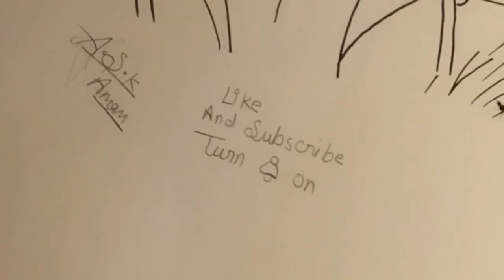How to draw Luffy | Luffy drawing easy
Title: "Mastering the Art of Drawing Luffy: Step-by-Step Tutorial"

Description:
🎨 Unlock your inner artist with our comprehensive tutorial on how to draw Monkey D. Luffy from One Piece! 🏴‍☠️ Whether you're a seasoned artist or just starting, follow along as we break down the process into simple steps, guiding you through every detail of Luffy's iconic look. From his straw hat to the scar under his eye, discover the secrets to capturing the essence of this beloved character on paper. Grab your sketchbook, pencil, and let's embark on a creative journey together. ✏️🔥

tutorial
how to draw anime
how to draw luffy gear 5
drawing luffy
manga
luffy drawing
drawing tutorial
draw
drawing for beginners
pencil drawing
drawing tutorials
sketch
how to draw one piece
how to
anime drawing
nami
onepiece
how to draw luffy easy
simple drawing
how to draw monkey d luffy
illustration
art class
cartooning
gear 5
ohuhu
nika
animation
speed drawing
zoro
sanji
one piece drawing
shorts
monkey d. luffy
one piece trailer
cartoon
beginners drawings
naruto
drawing easy
sketch drawing
easy drawing
drawing pictures
drawing videos
educational
coloring
one piece art
pencil sketch
easy drawings step by step
iñaki godoy one piece
taz skylar one piece
mackenyu one piece
assitir one piece
one piece ending
one piece elbaf
gear 5 one piece
kaido one piece
emily rudd one piece
one piece spoiler
one piece fight
luffy one piece
one piece cast
eraser
op
piece
one
episode 1072
zoan
logia
dragon
mom
big
kaido
queen
king
shanks
no
gomu
rubber
strongest
peak
god
sun
monkey
portrait art
digital art
mini art drawing
skills
basics
bito draw
bitodrawings
ditodraw
bito art
bitoart
movie
netflix
dbs
dbz
line
lineart
dc
marvel
dragon ball
art video
level 1
bito arte
bito
drawing in 2 different styles
one piece full movie
one piece netiflix
anime sketche tutorial
anime sketches
anime drawing tutorial
shorts feed
youtube shorts
yt shorts
luffy art
one piece drawing tutorial
how to draw luffy from one piece
luffy gear 5 trailer
luffy gear 5 drawing
luffy art simple
luffy op
luffy gear 2
luffy drawing tutorial
luffy easy drawing
luffy sketch
luffy vs kaido
drawing anime step by step
tips on drawing anime
drawing anime goku
face drawing anime
drawing anime face
easy drawing anime
drawing anime dragon ball
drawing anime different styles
drawing anime denji
drawing anime chainsaw man
beginner drawing anime
drawing anime boruto
art drawing anime
drawing anime art
drawing anime badas
drawing anime naruto
drawing anime simple
drawing anime
monkeydluffy
strawhatpirates
how to draw a pirate
usopp
how to draw one piece character
color
posca
portrait
pen
traditional
ink
artwork
pencildrawings
anime drawings
drawings
backgrounds
mouth
head
arte
painting
brush
acrylic
marker
copic
dibujar
desenho
perspective
anatomy
hands
easy
shading
pencil
artist
howtodrawluffy
circledrawing
easydrawing
howtodraw
challenge
timelapse
learn to draw manga
drawing luffy from one piece
ep 1076
learn to draw luffy
joy boy
anime character
smiling luffy drawing
luffy skull
draw luffy
draw one piece
education
how to sketch
sketching
otaku
doodle
art tutorial
art lesson
quick doodle
quick draw
how to draw transformation
how to draw luffy gear 5 step-by-step
anime draw
how to draw kid luffy
eiichiro oda
easy draw
how to draw luffy gear
drawing drawing
easy anime sketch
how to draw luffy step-by-step
creative
creativity
art curriculum
homeschool art curriculum
homeschool art lessons
homeschool
cartoon club how to draw
cartoon club
cartooning club how to draw
cartooning club
online classroom
art classes online
online classes
pencil drawing
how to draw small anime faces
color pencils
markers
trending
anime character drawing tutorial
drawing luffy in different levels
anime head
anime illustration
comic book artwork
dragon ball z
goku
sukuna
jujutsu kaisen
different levels
drawing luffy in different style
sakura
drawing luffy gear 5 in different styles
luffy drawing levels
drawing faces
micron
fineliner
brush pen
black and white art
mangaka
manga drawing
different styles
anime artwork
luffy age 60
how to draw luffy gear 2